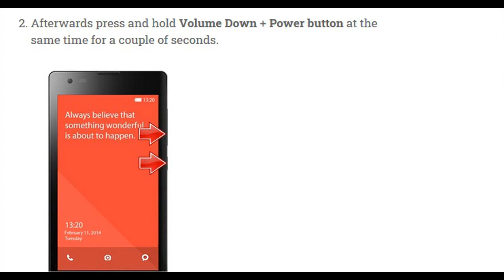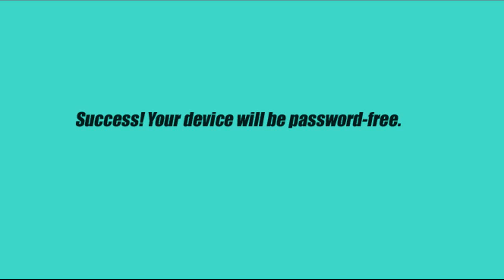Hard Reset XIAOMI Redmi Note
Proper Steps Of Hard Reset XIAOMI Redmi Note